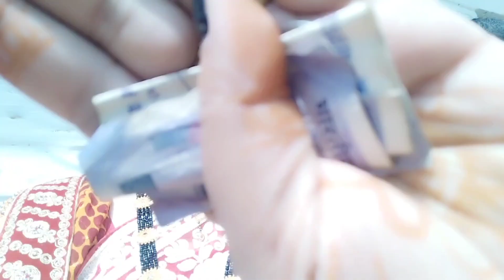Vat Savitri Vlog - Pahado mein manaya pehli baar koi fast 🥰😍